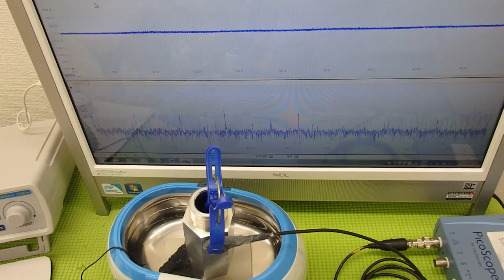オリジナル超音波プローブの「発振・制御」技術 ultrasonic-labo